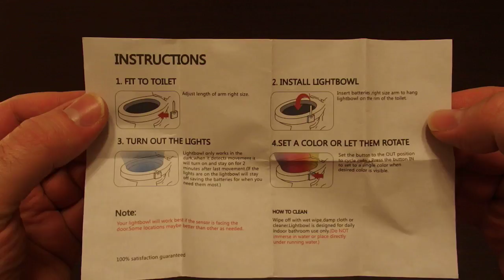BRELONG AAA Infrared Induction LED Toilet Night Light Bath Closestool - from GearBest.com